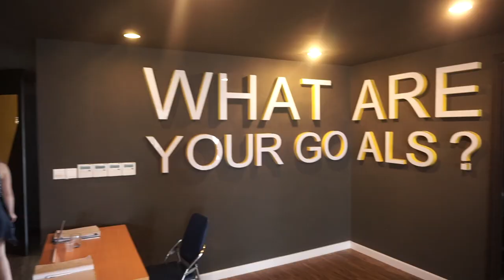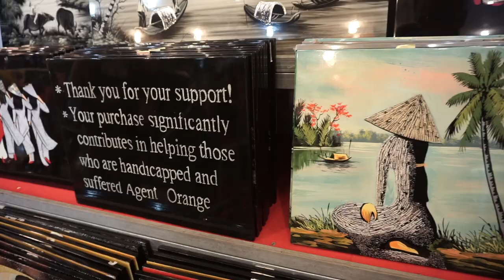Ho Chi Minh City (Vietnam) - Cambridge Medical Elective #10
Experimenting with a slightly longer format than usual. Let me know what you guys think :)